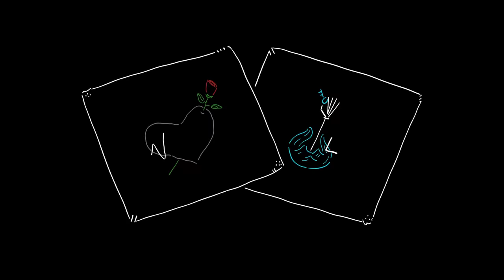Madd - L (Prod by Famillionaire)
Madd Lowkey
Animated by Naomless
Music composition : Famillionaire
Co-produced with XCEP
Bass line by : Oussama menay
Mix & Mastering : XCEP
Artistic Direction : Madd & Naomless

Lyrics :
Lately I’m drowning deep down in my head
Same shit kitra b7alla koulchi kit3awed
We9ti ma b9ach ghaytsenna for too long
And maybe I’m just drowning deep in my head

Ou ba9e ka njri m3ak
Fdakchi li jay oula li daz
ghletti merra koulchi gha ynssak
humble yourself kayen 70 b7alek
koulchi kijri 3la his own bag
hna chi ki mout ou chi ki tzad
lwe9t ki ddi dakchi li ki tssal
ki3jebni nb9a gher b3id saket

Chouf bnadem ki ka ytayef
ou ana ba9e lowkey
ch7al 3yaw ma ysseddouha
but we got more keys
and I’ve been fighting with myself
looking for my own peace
and I got demons in my head
ou ma ghadi tssognich

And I tell you everything about it
Wakha hadchi ra ki jini s3eb
b7ala ta 7ed ma fahem ach tari
ch7al fekkert ou ana ba9e sgher
bezzaf dial traps ou l7fari
gouli bla l2erd ki gha te7
gouli bla jnah ki gha tir

West lil faye9
3ayech ka nssouwelni chkoun li sayeg
khellit my past it’s been a long time
I roll some more and I just drown in my head
drown in my head

Ta nta mtayef
You’ll be fine
Don’t think about it too much

Fall to rise
and shine.